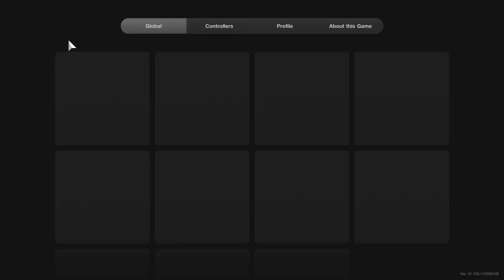Gran Turismo 7 - Update 1.19 - Menu Book 43 - Fuji Speedway with the Mazda 787B and Setup (Complete)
Updated Version - I hadn't realised until two days later that YouTube had cut the last 16 minutes of my previous upload of this video. Apologies to anyone who watched that and wondered why it abruptly ended after about 3 minutes. This should be the full version of that video.

This is a quick video, one of three, showing me taking on the latest Menu Book 43 from the recent update 1.19 for Gran Turismo 7. This video is the Asia leg at Fuji Speedway. I have uploaded two other videos for the other two races at Red Bull Ring and Willow Springs. I went with the glorious Mazda 787B for all three races, but you do need to dial back the car's performance to make it comply with the regulations. My car's settings are in the video.

Chapters
00:00 - Intro and Setup
01:11 - Full Race